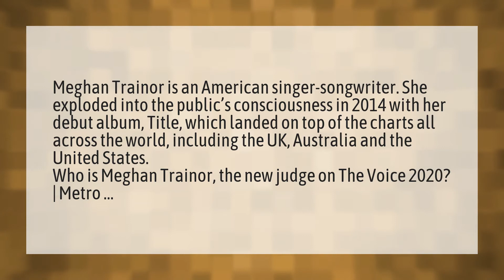Who is the female judge on The Voice?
The Voice 2020 • Who is the female judge on The Voice?